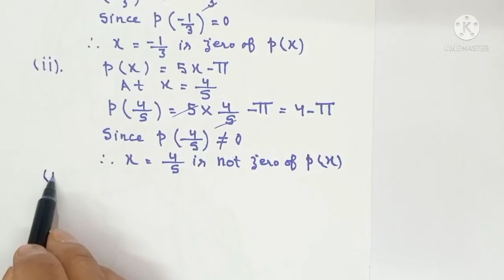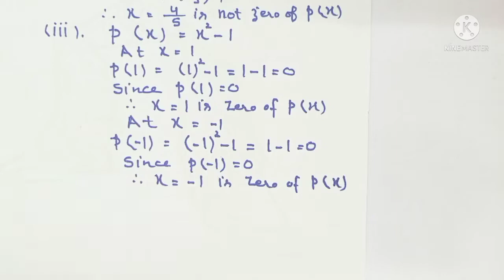NCERT/Class-9/CH-2 Polynomials/Excercise 2.2/Q3 (i)-(viii) parts/Verify whether following are zeroes